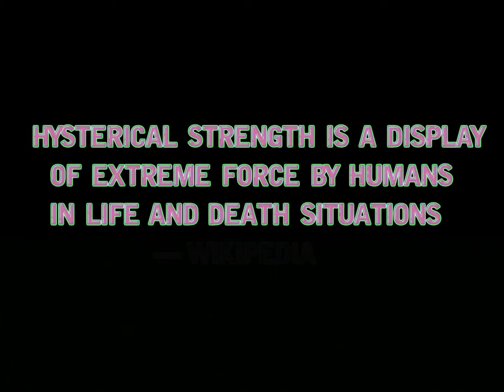Moms Lifting Cars Off Of Babies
"Hysterical strength is a display of extreme force by humans in life and death situations." - Wikipedia